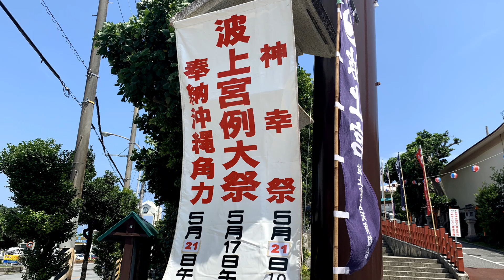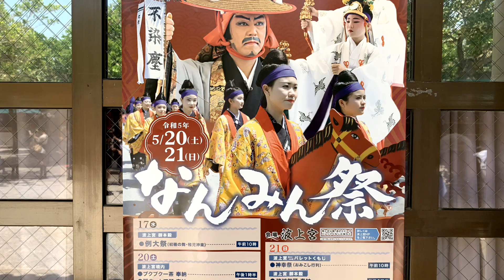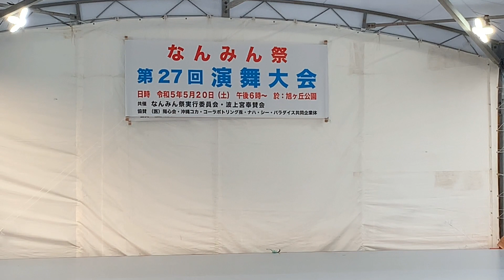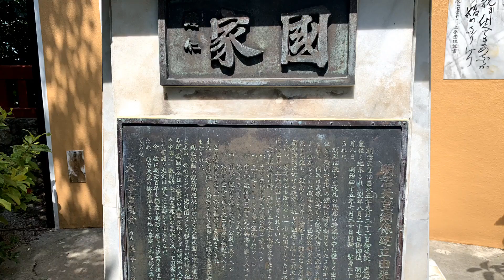4年ぶり開催の波上宮「なんみん祭」演舞大会に 琉球國祭り太鼓が登場 沖縄 [takaren 2023/5/20]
2023年5月20日(土) 波上宮のお祭り「なんみん祭」の演舞大会が那覇市若狭・旭ヶ丘公園で行なわれました。4年ぶりの開催です。

波上宮の例大祭は5月17日、その前後に演舞大会など多彩な催しものが行なわれています。
琉球國祭り太鼓は動画の後半で登場します。